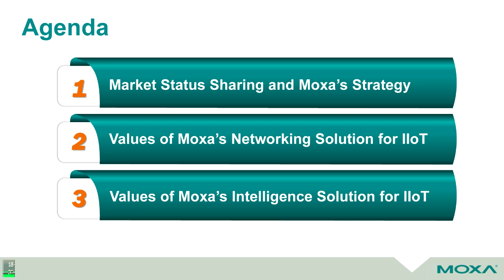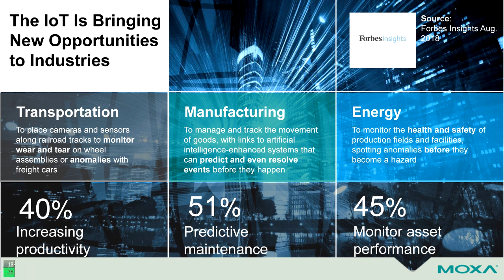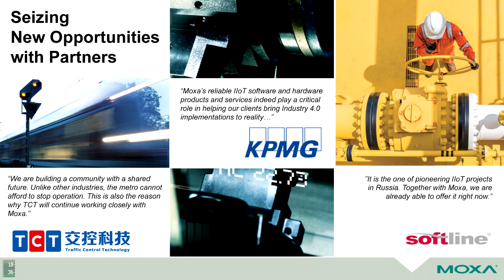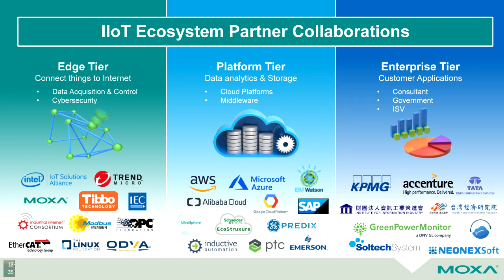시장 현황과 MOXA의 전략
Moxa는 산업용 사물인터넷의 커넥티비티를 가능하게 하는 에지 커넥티비티, 산업용 컴퓨팅 및 네트워크 인프라 솔루션 분야의 선도업체로 30년 이상의 업계 경력을 통해 전세계 5,000만 개 이상의 디바이스를 연결하고 있으며, 70개국 이상에서 유통망과 고객 서비스 네트워크를 운영하고 있다. Moxa는 신뢰할 수 있는 네트워크와 진정한 서비스를 제공함으로써 산업용 협력사들에게 지속적인 비즈니스 가치를 제공하고 있다.